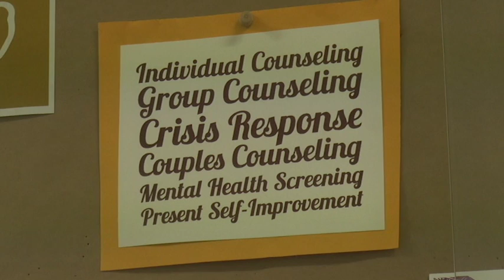Suicide Awareness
Recently, Texas State University experienced another tragedy. As reported by the University Star, a student's body was found on campus due to an apparent suicide. Bobcat Update's Dallas Williams takes a look at the resources available to help students through difficult times. Photographer: Christa Trevino